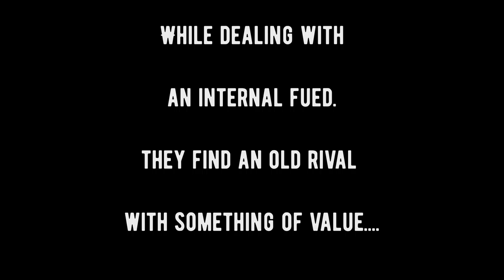Rust #8: We Steal Crypto's Heli A Second Time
I am also on Reddit, Snapchat and Instgram under SirWonderBeard

Enjoy game talk, meme's, shit posting and some unique content/ updates you wont get on YouTube.